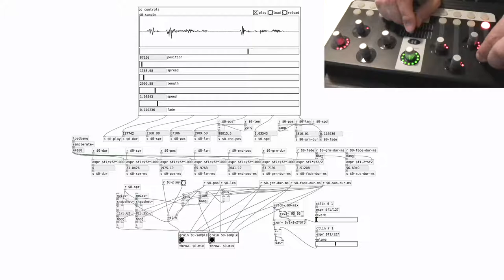Pure Data granular synth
my first project from the autumn semester :) a basic granular synth with 2 grains.

course project for Composing with Data Flow Programming @ Aalto Media Lab, autumn 2018